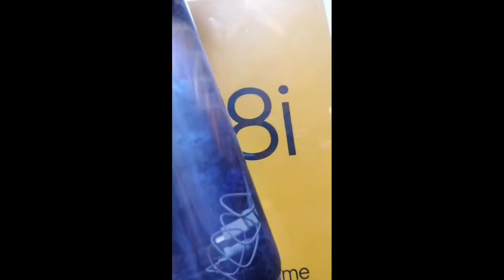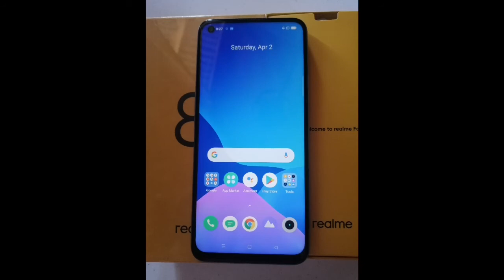REALME 8i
Thank you for your continuous support to My Channel! 💖